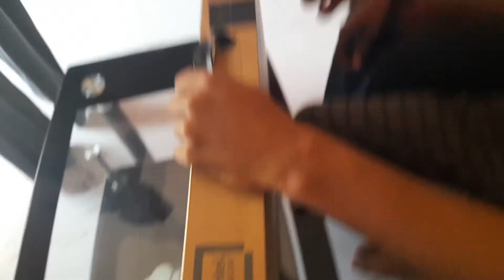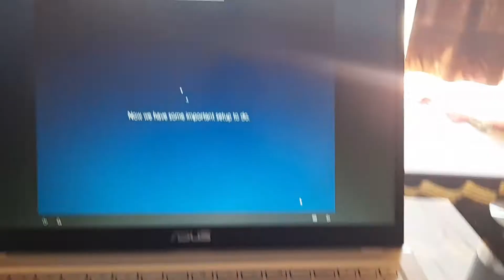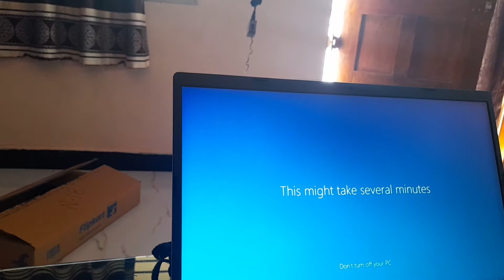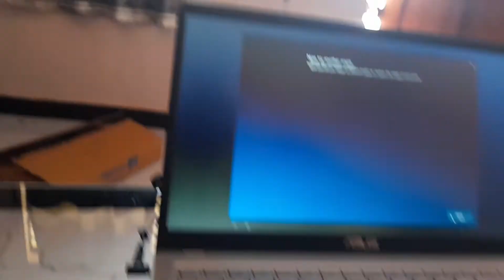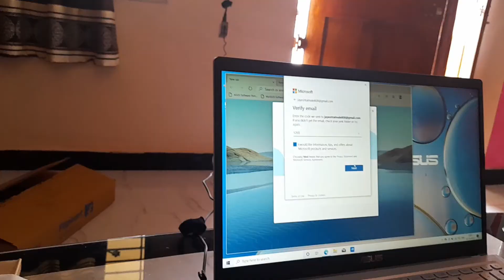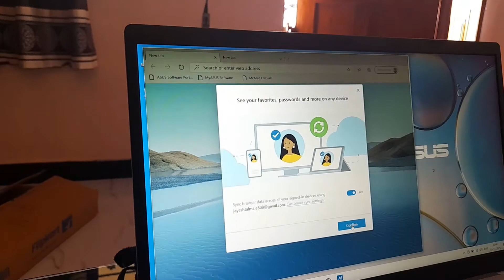ASUS Core i3 10th Gen - (4 GB + 32 GB Optane/512 GB SSD/Windows 10 Home) X515JA-EJ372TS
ASUS Core i3 10th Gen - (4 GB + 32 GB Optane/512 GB SSD/Windows 10 Home) X515JA-EJ372TS Thin and Light Laptop (15.6 inch, Transparent Silver, 1.80 Kg, With MS Office)
35990 rupees